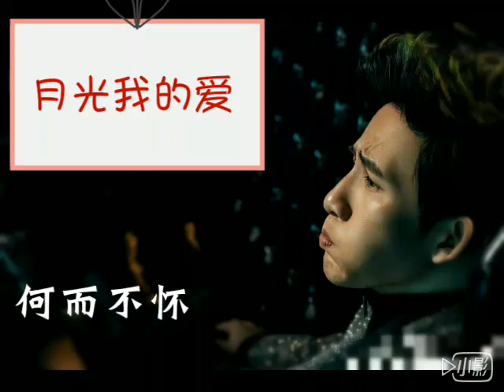[大张伟]《月光我的爱》歌词 未发行歌曲 原唱黄小蕾 作词作曲大张伟 DEMO版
《月光我的爱》 - 大张伟演唱版

原唱：黄小蕾
作词：大张伟
作曲：大张伟

两两轻轻红腮
盼君再来
绢花暗香又为谁开

守着曲终一拍
到双鬓白
宝盒斟酒忆独品唉

月~光我的爱
我的爱
哦~
月~光我的爱
何而不怀
我的爱

红杏飘香拒外
只因君在
我心追月情似云彩
守着曲终一拍
到双鬓白

月~光我的爱
我的爱
哦~
月~光我的爱
何而不怀

文简易赅痴心常在
冬去春来深夜难挨

月~光我的爱
我的爱
哦~
月~光我的爱
何而不怀
哦~

月~光我的爱
我的爱
何而不怀
我的爱